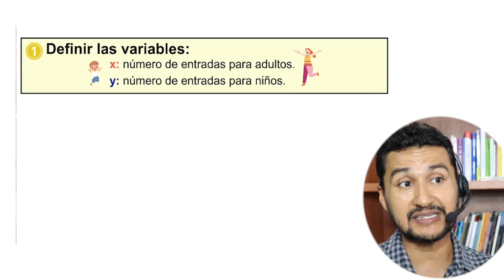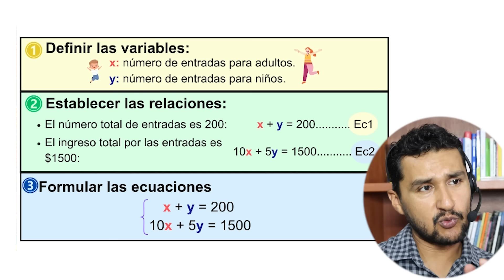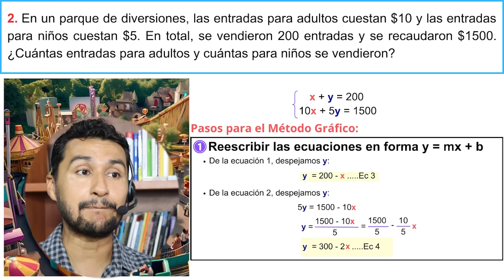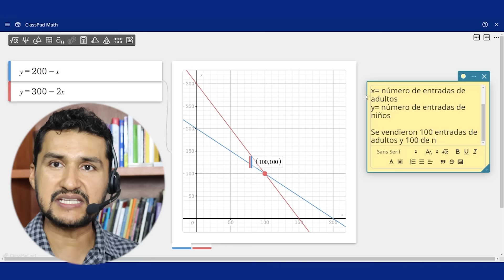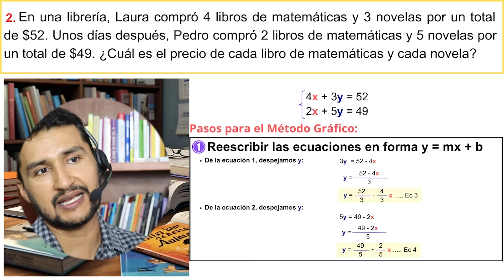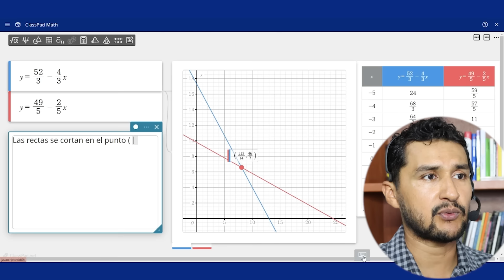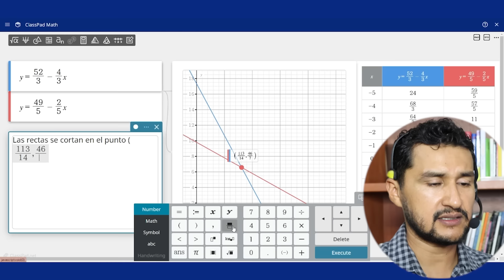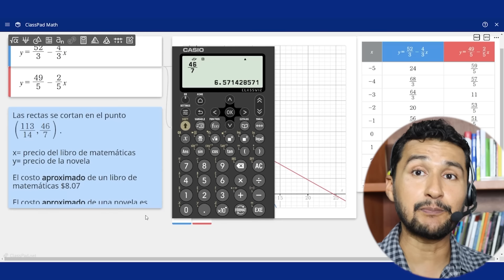Problemas clásicos de Sistemas de ecuaciones lineales 2x2 | Método gráfico | Classpad.net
El video enseña a resolver sistemas de ecuaciones lineales 2x2 mediante el método gráfico, utilizando Classpad.net para graficar y encontrar soluciones. Se destacan la definición de variables, la traducción a ecuaciones algebraicas y la importancia de la tecnología en la resolución y visualización de estos problemas.

🟥CAPÍTULOS
00:00 Problema del Parque de Diversiones
04:15 Problema de la Librería